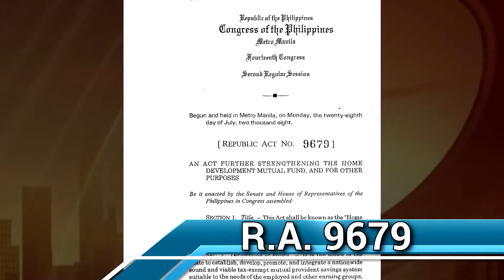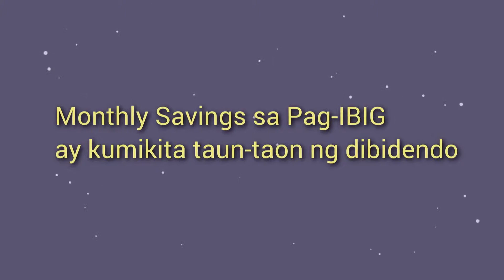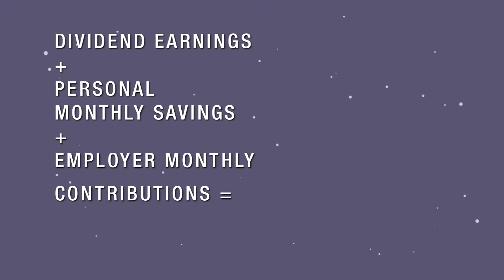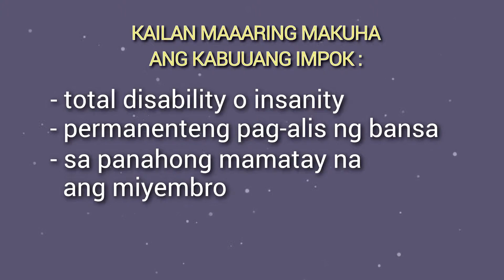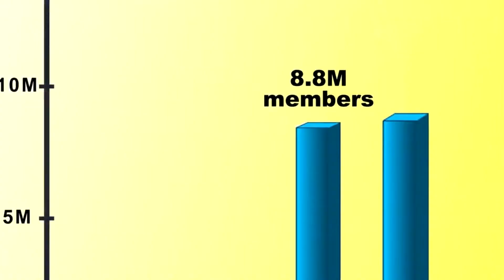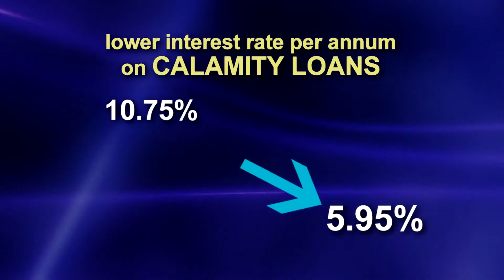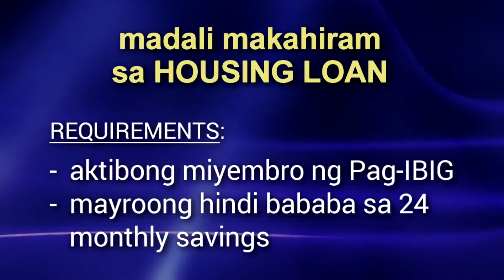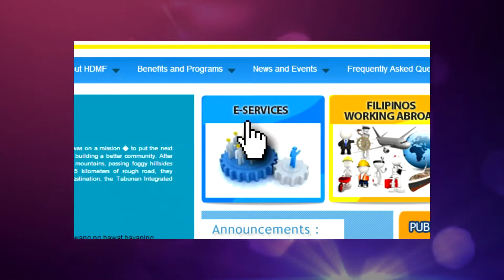Pag ibig 2015 Information for OFW, Local filipinos Workers Philippines